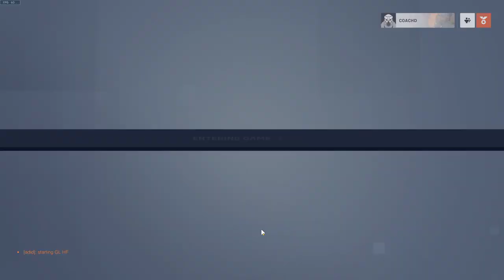Overwatch vs Shawnee State Bears | NACE Regular Season Match | 1 Minute Delay